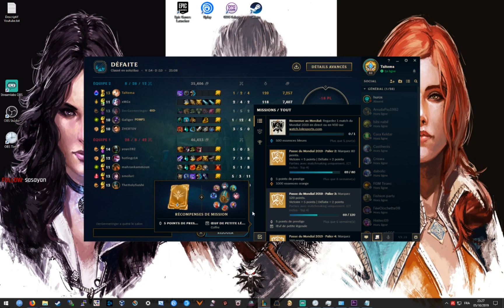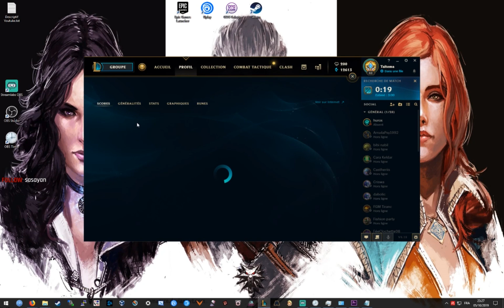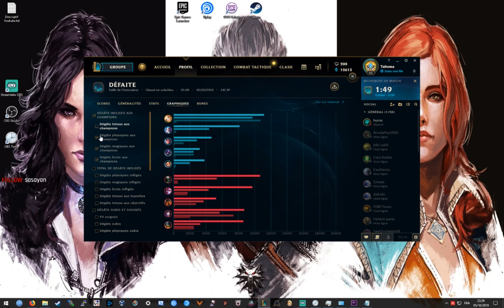Bronze to Gold League Of Legends : Partie 2 du 05/10/2019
Débutant sur LoL, je me suis fixé pour objectif de passer Gold uniquement avec les conseils des viewers